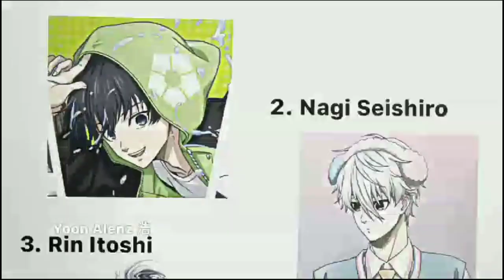Kirkod + isi format Di sinii ! | Baca deks kaka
Wasapmenn
Vidio for winner !
For kirkod and isi format !

Prize :
Juara 🥇 [All category]
- Subs 15 acc
- di like semua vidionya
- Intro + tweening
- outhor
- Soft edit
- shade
- simdit
- line art + coloring? [Half body]
- wm
- pm ch nya
- di jadiin tmn on/bestie on/family on[klo mw]
- Oc [ bole req]
- 1 permintaan [kec yg berbau uang asli]
- Collab

Juara 🥈 [ All catagory]
- subs 10 acc
- intro + shade/soft edit
- shade
- soft edit
- wm
- simdit
- pm ch nya
- oc [bole req]
- line art

Juara 🥉 [All catagory]
- subs 8 acc
- Di like 89% vidionya
- intro
- shade
- soft edit
- wm
- simdit
- pm ch nya
- oc [ blh req ]

Juara 🏅 [All catagory]
- subs 5 acc
- di like 67% vidionya
- simple intro [ durasi kurang 20 menit]
- simdit
- soft edit
- wm
- pm ch
- Di jadiin tmn on/bestie on

Sorry sedikit prize nya 🙏🏻

Buat subs nya ak mngkin agaa lamaa soryy

Format ::
ପ format intro
Nama ch :
Warna [Max 2 warna] :
Req sesuatu :
Husbu/waifu :

▸ format shade
Req pose :
Req background :
Husbu/waifu ? + [klo mw di tambahin klo g mw jngn isi ]:
Req sesuatu :

⌗ Format simdit
Req pose :
Req background :
Req sesuatu :
Style [ 1/2 lupaa taruhin di vidionya klo mw liat bisa di komun di bagian prize for stich vidio ] :

⚐ format soft edit
Req pose :
Req background :

☂︎ format wm
Req warna [max 2 warna]
Req font :
Req sesuatu :
Tambahin oc? :

𓆩 format outhor
Req sesuatu :
Husbu/waifu :

ଘ buat oc nya bisa langsung req ajaa

Mngkin segitu ajaa?? Maap bnyk format klo mw isi 1 aja bolehh

[ maaf ke tag lagii ]

yg blm ke tag komenn ajaa